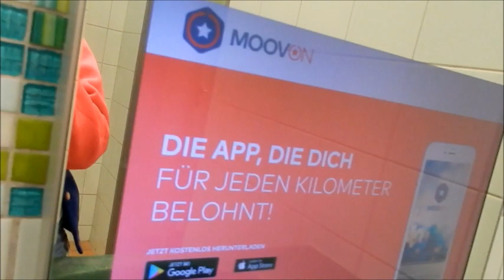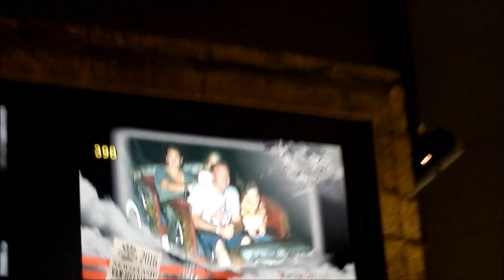MOVIEPARK DAG 1 - DINJAvNES VLOG #80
Gezellig 2 dagen naar Movie Park Germany, dit om de verjaardag van fabio te vieren. Overnachten in Mercure Hotel Duisburg. Verslag van onze trip naar dit Duitse pretpark.

Wil je me naast youtube nog verder volgen?

Dankan dat op:

insta via dinja_v_nes

Dinja V Nes